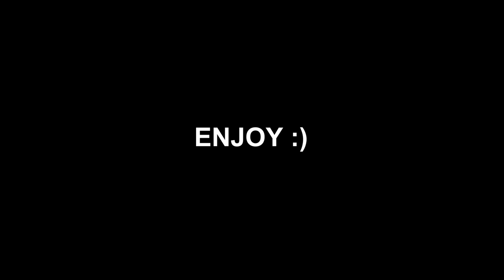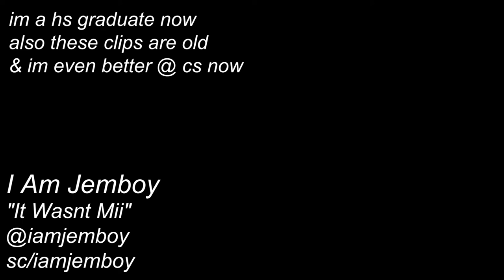gs37 [cs:go]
bruh bruh bruh bruh

cologne starts in like 2 weeks baby lfggggg TL got this shit in the BAG